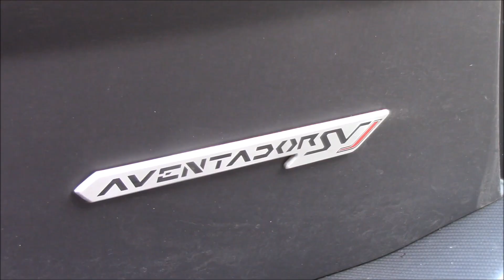Lamborghini Aventador SVJ in Dusseldorf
What a beautyfull car. The Aventador SVJ looks so nice with the bull on his hood!